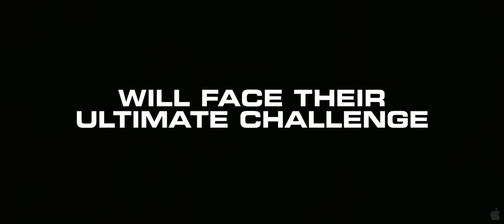Special Forces US Release TRAILER 1 (2012) - Diane Kruger Movie HD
This film was released in several other countries in 2011, and now has a limited theater release in the US on October 12, 2012.

A French journalist in Afghanistan is kidnapped by the Taliban.